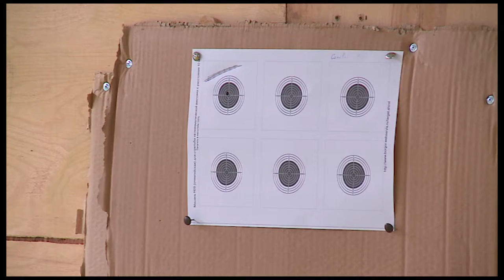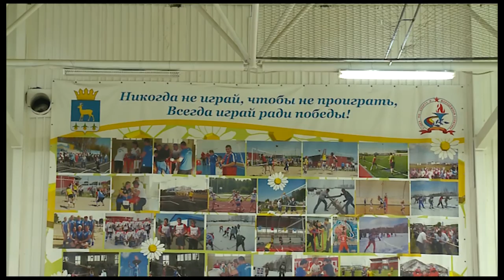Отличная организация и тёплая атмосфера. Финал «Кубка Дружбы» состоялся в Аромашево